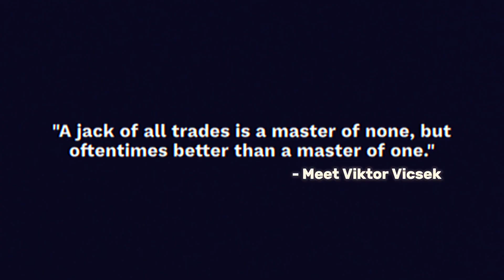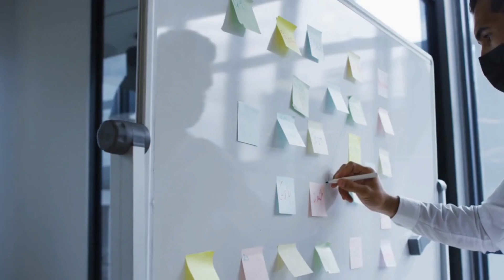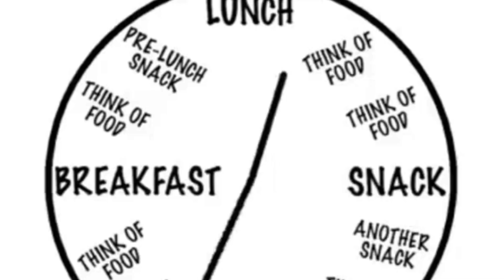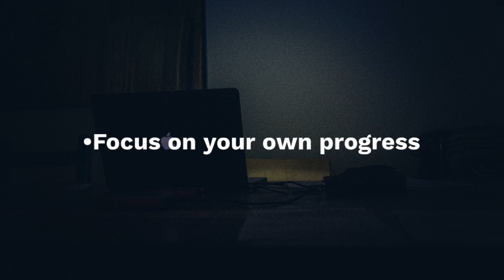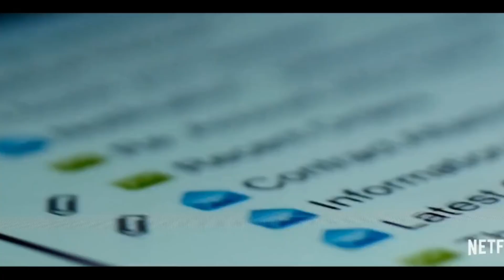How I Would Manage Multiple INTRESTS If I Were In My 20s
How can you deal with too many interests?
How can you juggle many hobbies at once?

Despite what people may say, YOU CAN become good in multiple areas and hobbies.

Ever felt pulled in a million directions? Struggling to juggle multiple passions without sacrificing progress? This video is for you!

Learn how to become a well-rounded individual without getting overwhelmed. Discover the secrets to balancing multiple interests, staying focused, and achieving success in various areas of life.

If you see the 'Renaissance Man' or 'Polymath' as an ideal worth labouring towards, then you'll benefit from this balance.

it's possible for you to become a well-rounded person.
One who satisfied every aspect of their curiosity and achieves success in many faculties of life.

Enjoy How to Manage Multiple Interests !

other titles/words (for the algo!:))
multi-tasking, productivity, time management, personal development, self-improvement, passion, goals, balance, success